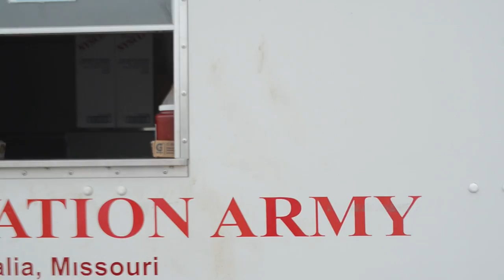Salvation Army Joplin Tornado Relief Effort